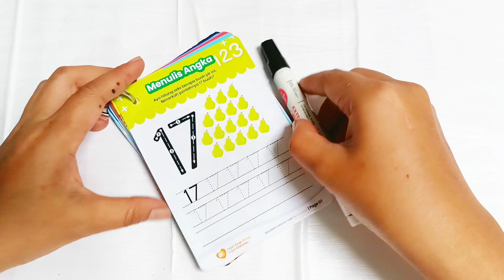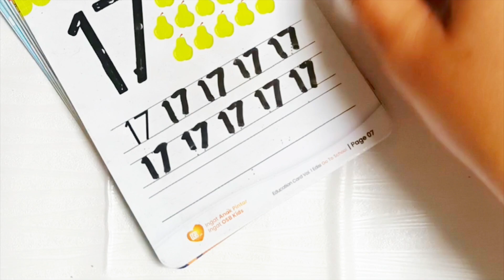Belajar menulis angka 17